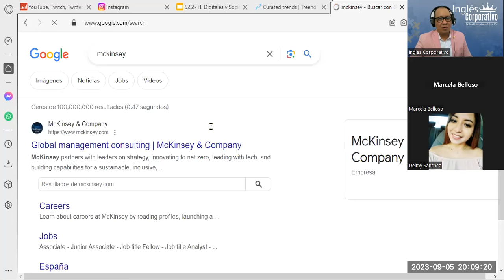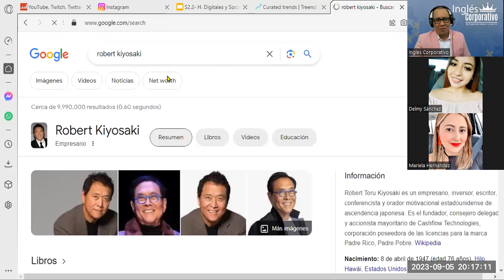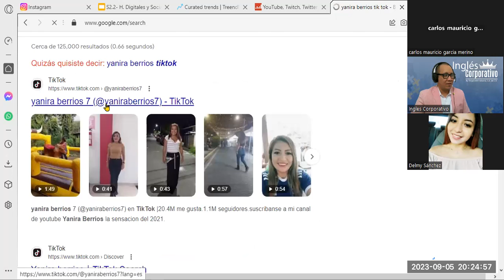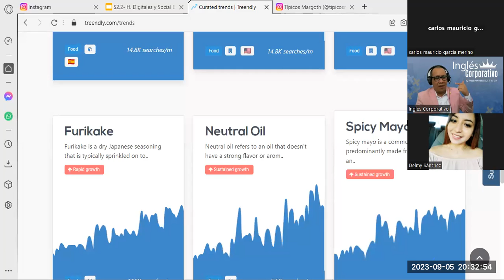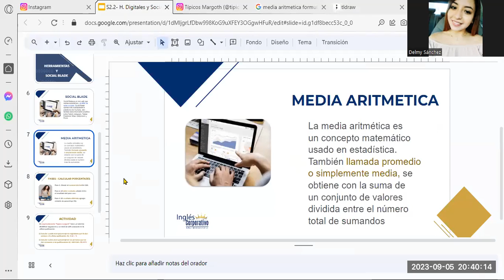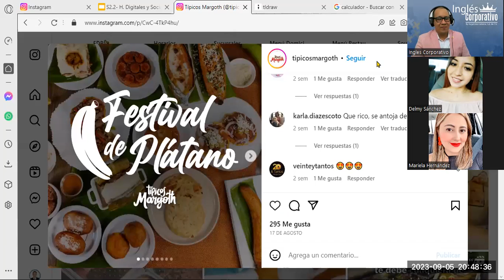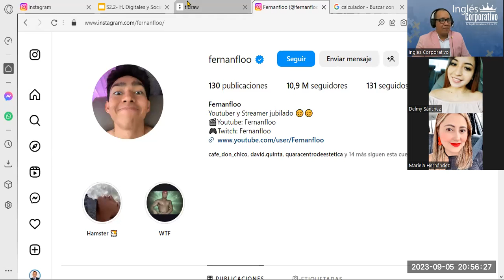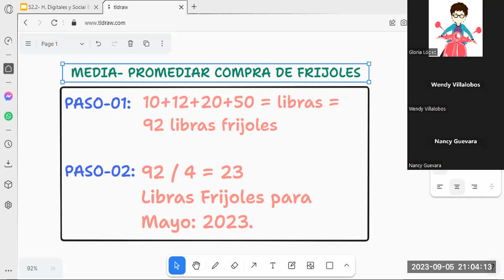Sesión06- 05-09-23-MKT-02-8-9-PM-09-23-PM-07-23-Reyes- Herramientas Digitales y Social Blade